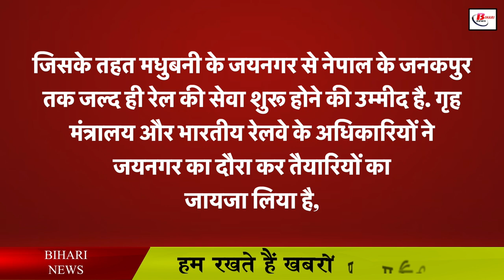बिहार से जल्द ही शुरू होगी नेपाल के लिए ट्रेन सेवा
It is said that the relation between Bihar and Nepal is that of bread and daughter. Because between Bihar and Nepal, along with business, there is a lot of marriage as well. This is the reason that constant efforts are also being made to strengthen the relationship between India and Nepal. In this episode, now there is great news for thousands of tourists living in the border areas of Nepal, under which rail service from Jaynagar in Madhubani to Janakpur in Nepal is expected to start soon. Officials of the Ministry of Home Affairs and Indian Railways have visited Jaynagar to take stock of the preparations, trains are going to be operated between Jaynagar and Janakpur Kurtha.